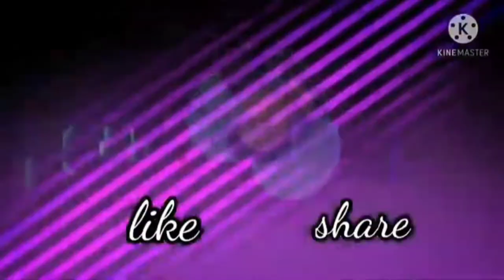BABY KO- cover by-Gerry Opriasa